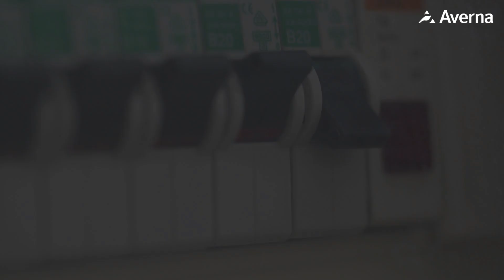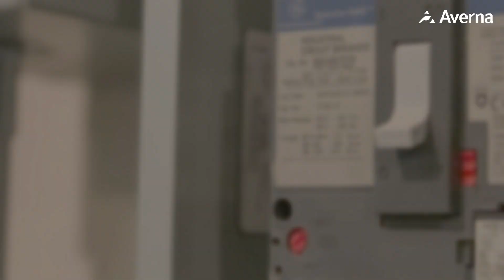[BLOG] 9 Tips for Better Circuit Breaker Testing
How much do you really know about circuit breaker testing? With so many moving parts it takes a variety of engineering specialties including mechanical, electrical, software and more.
→ Here are 9 tests that should never be overlooked.
For any questions on circuit breaker testing, please contact Averna.
9 Tips for Better Circuit Breaker Testing
Product Calibration
Calibration is vital for a precise trip current and subcurrent.

Firmware Configuration: Intelligent Breakers
Automate configuration to ensure the right firmware is installed on the right product.

Smart Energy Management
Smart breakers meter the flow of energy to make better decisions.

Safety Testing: Hi-Pot & Ground Bond
All circuit breakers are searched for assembly errors, defects, and damage.

Safety Certification
Test automation will provide better documentation to accelerate UL, CSA, TUV, & IEC certification.

Mechanical Testing
Perform mechanical testing early to find bad, incorrect or poorly assembled parts.

Contact Force
Identify parts move freely with the right force for the lowest contact resistance (as per spec).

Trip-Unit Testing
The trip unit communicates, triggers, trips, re-arms and controls the auxiliaries.

Burn-In
A type of stress testing that focuses on repeating functional and trip unit testing.